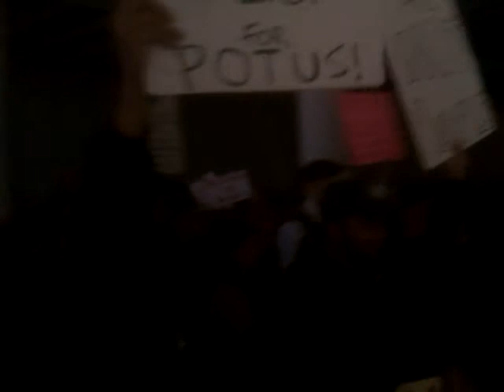Occupy Tampa infiltrators ejected from Romney fundraiser: WMNF News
Occupy Tampa protesters ejected around 0:43 minute mark.